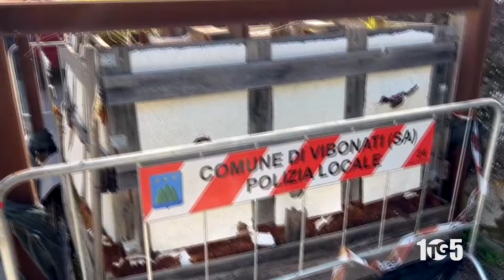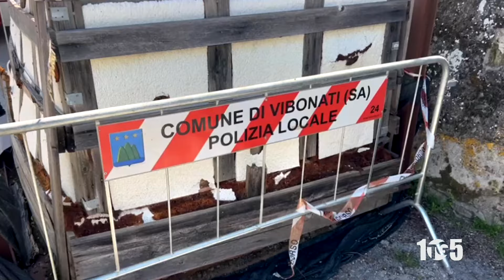Vibonati trasferimento tomba Lucana museo civico 11ott